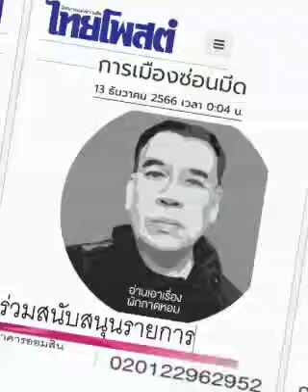การเมืองซ่อนมีด